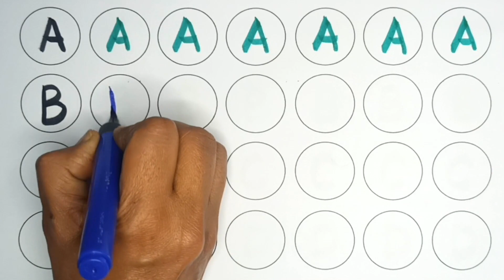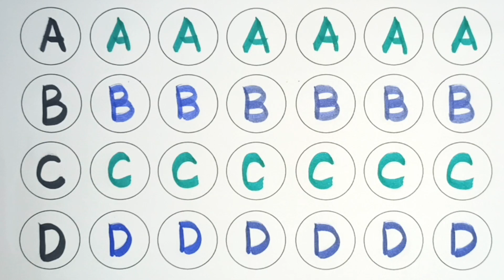A for apple, B for Ball, English Alphabets, छोटे बच्चों की पढ़ाई, toddlers abcdsongs kidssong 241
A for apple, B for Ball, English Alphabets, छोटे बच्चों की पढ़ाई, toddlers abcdsongs kidssong 16